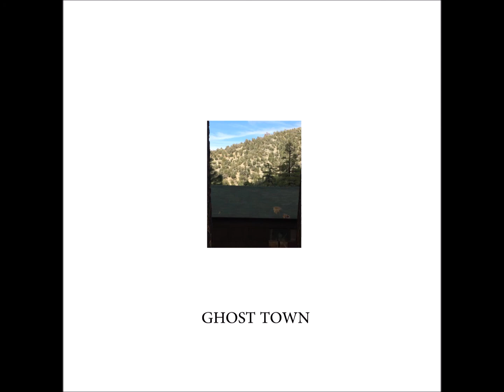Ghost Town (prod. pink)